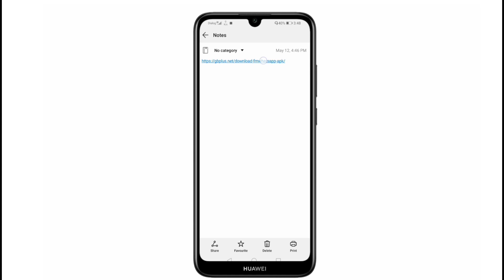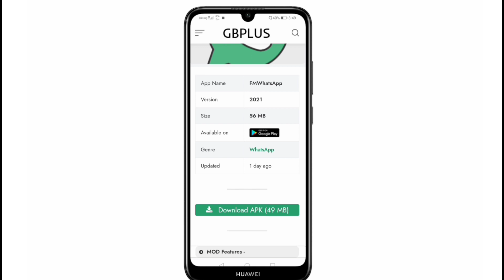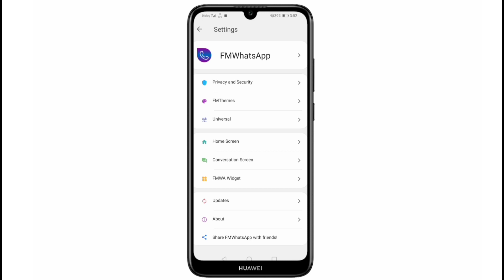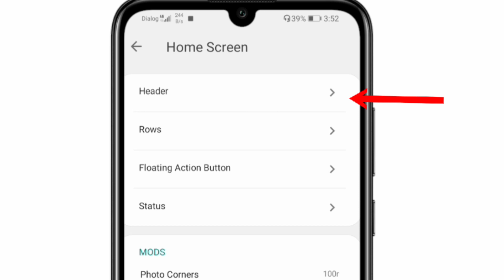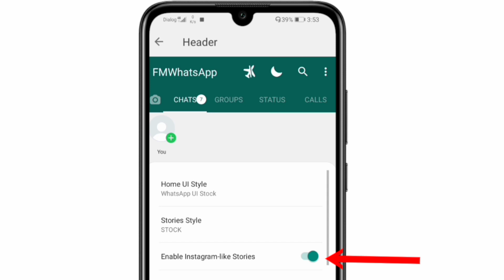whatsapp tricks in sinhala 2021 | whatsapp secret tips | top whatsapp secret | Fm whatsapp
Hi, welcome to my pm youtube channel

this video is about WhatsApp tricks in Sinhala 2021 | WhatsApp secret tips | top WhatsApp secret | Sri Lanka

WhatsApp hacks
hack WhatsApp
top WhatsApp secret Sinhala
whatsapp tricks 2021 sinhala
Mrpm
FM WhatsApp
WhatsApp Sinhala